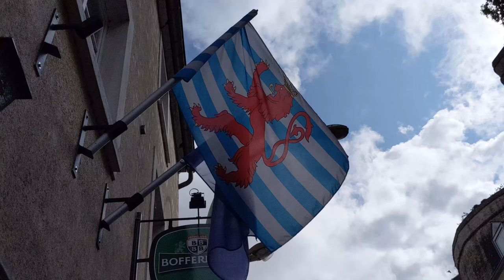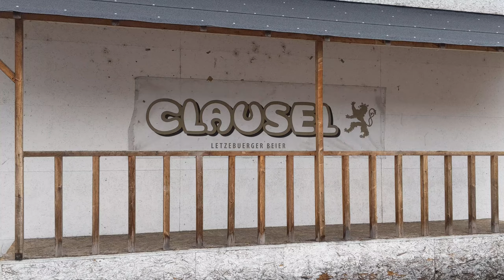Grund lower town neighborhood in Luxembourg City, Luxembourg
Luxembourg City, Luxembourg is an old fortress city, so you have the upper town in Ville-Haute and then several lower town neighborhoods like Grund. It is really close to the city center so when you are near the city walls you can look down on Grund (or look up from Grund to see the fortress walls). To get there, you can walk down a path to here from the city center or take the public elevator. Shot in September 2019.